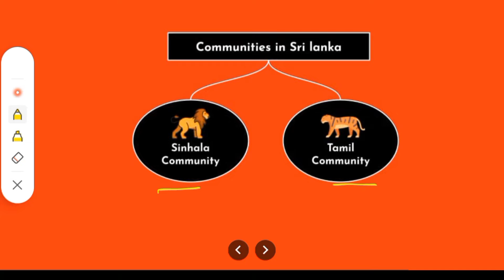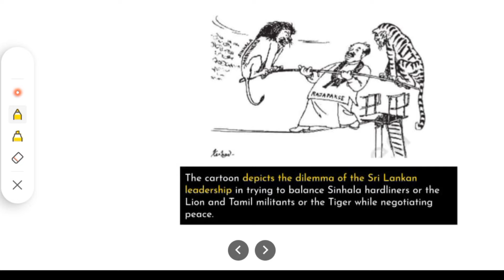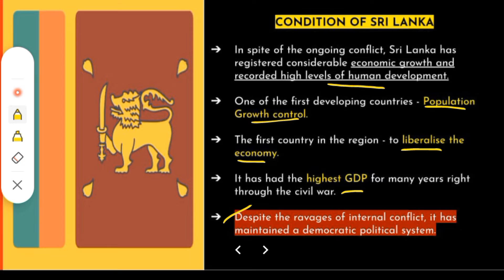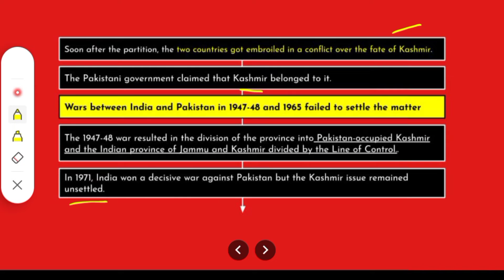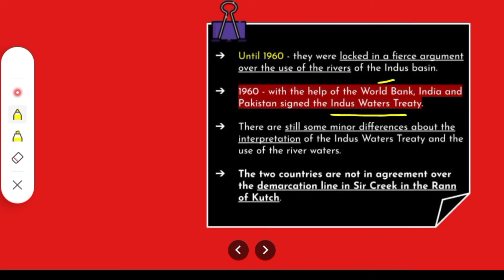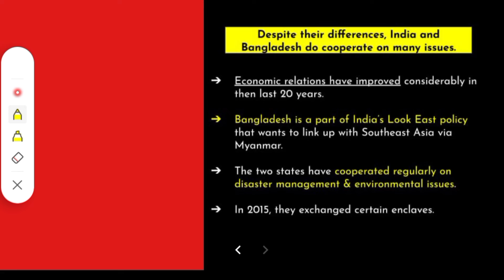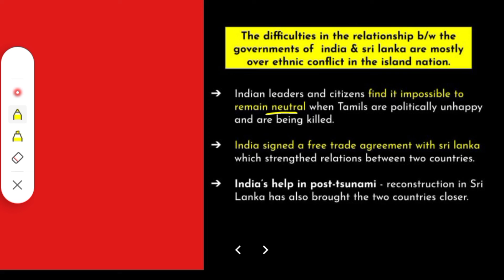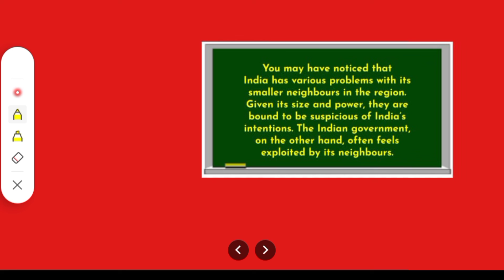Contemporary South Asia || Class 12 Political Science|| Part 2 || Chapter 5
PPT - Contemporary South Asia Notes